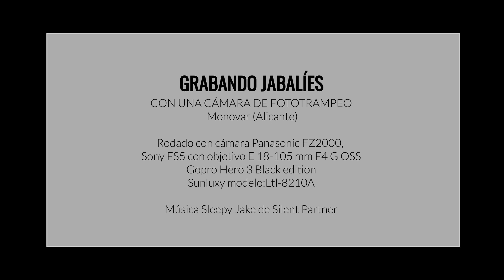Instantes Naturales fototrampeo Jabalies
Volvemos a usar la cámara de fototrampeo para grabar fauna salvaje. Los Jabalíes no tardarán en ponerse delante del objetivo